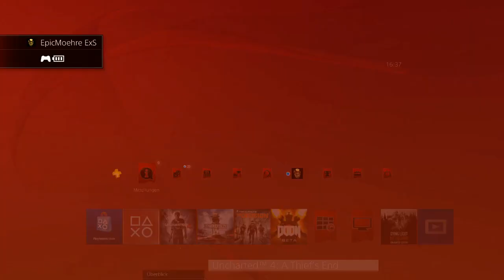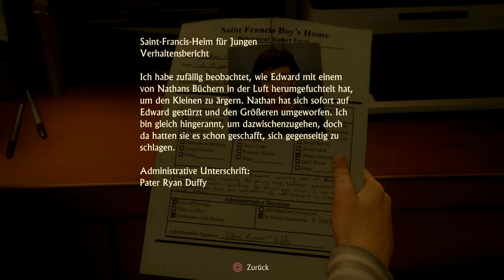Let's Stream: Uncharted 4 (Part 1)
Let's Stream: Uncharted 4 auf Extrem Schwierig (Part 1) -- Watch live